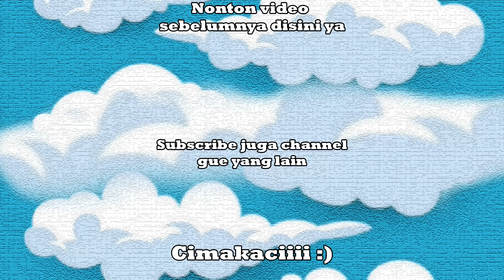KETEMU RUANGAN RAHASIA DI DALAM LAUT - Grounded Indonesia Part 4